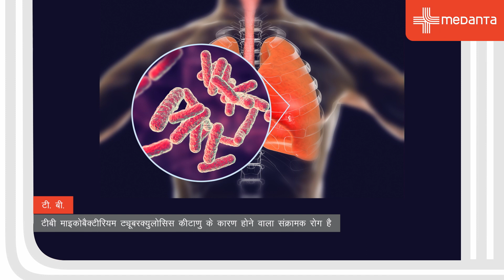टी बी – कारण, लक्षण, इलाज | डॉ. बोर्नाली दत्ता | मेदांता, गुरुग्राम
डॉ. बोर्नाली दत्ता के साथ अपॉइंटमेंट बुक करने के लिए यहाँ क्लिक करें

टीबी माइकोबैक्टीरियम ट्यूबर्क्युलोसिस कीटाणु के कारण होने वाला संक्रामक रोग है| टी.बी. के कारण, लक्षण, और इलाज के बारे में बात करेंगे मेदांता हॉस्पिटल, गुरुग्राम से डायरेक्टर – पल्मोनरी मेडिसिन, डॉ. बोर्नाली दत्ता|
इस वीडियो में दी गयी जानकारी अपलोड तिथि के अनुसार सही है, यह वीडियो केवल सूचना उद्देश्यों के लिए है| सलाह के लिए अपने स्थानीय चिकित्सा प्राधिकरण से परामर्श करें।

डॉ. बोर्नाली दत्ता की प्रोफ़ाइल पर जाएँ